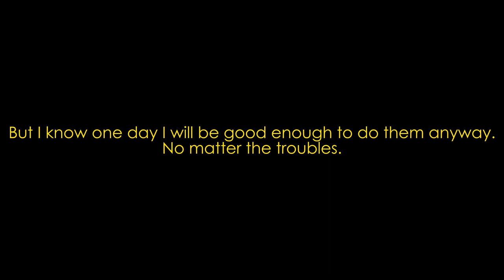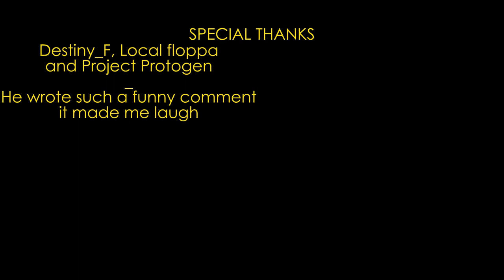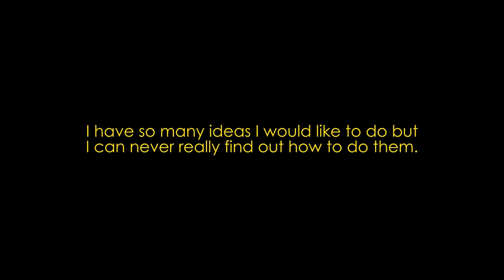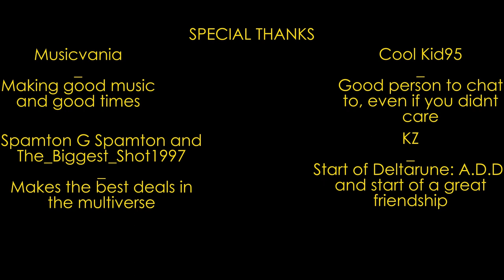An Ending - Special Thanks Version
This was the full version of my Special Thanks video, and sadly no one really replied to my comment that said "If you guys want the full version of this song then reply to this comment" but I feel like it would get lost deep in my files so I wanted to post it before it was gone. Also I would like to thank Mr. Mustard, he is not on this Special Thanks list but I forgot to put him there and I am so sorry towards him, anyway I hope you like this remix that I made weeks ago and have a great day! :D

My Discord Username: coder.#6139

I will take any suggestions you put in the comments! :D (unless they are too hard (sorry!))